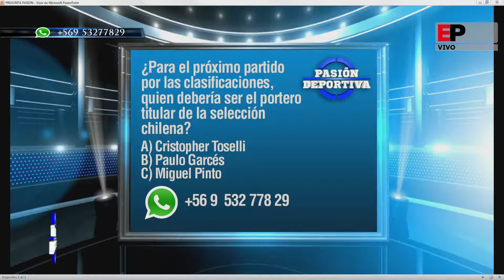PASION DEPORTIVA 29 AGOSTO 2016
PASIÓN DEPORTIVA, PROGRAMA EMITIDO POR PINGÜINO MULTIMEDIA. LUNES 29 DE AGOSTO 2016.